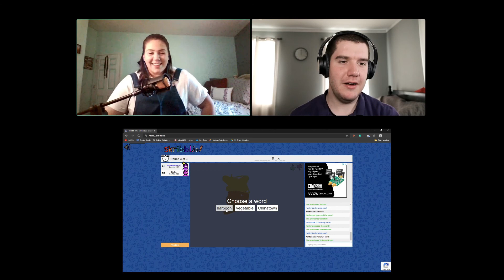333 S1 E10 skribl.io